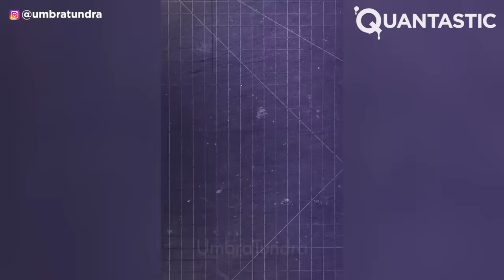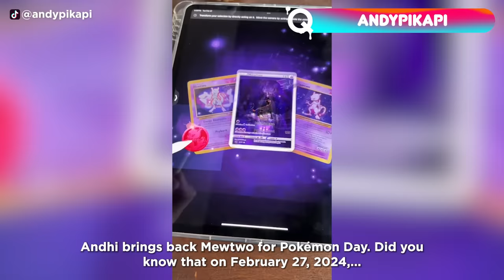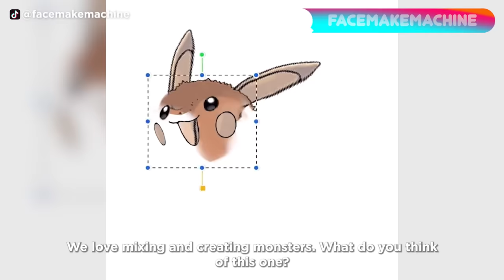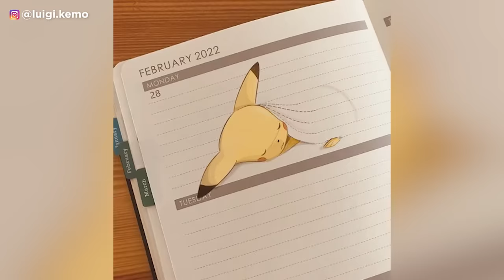Creative Pokemon Ideas That Are At Another Level ▶ 13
Can you identify all the Pokémon featured in the video? Demonstrate your true Pokémon fan status by listing them in the comments! We were especially thrilled with the number of Psyducks we encountered following the release of the Pokémon: The Concierge TV series